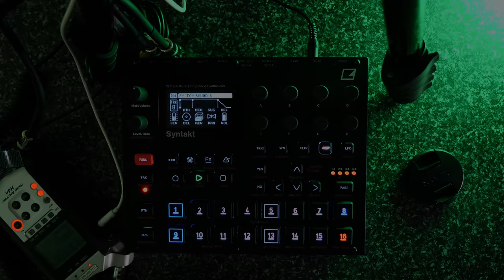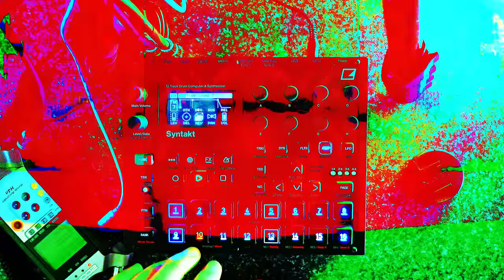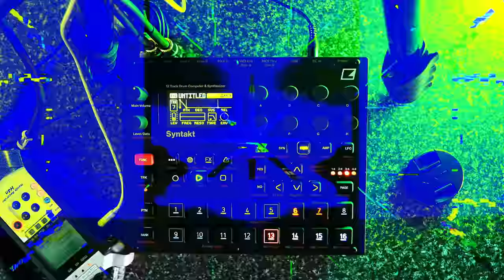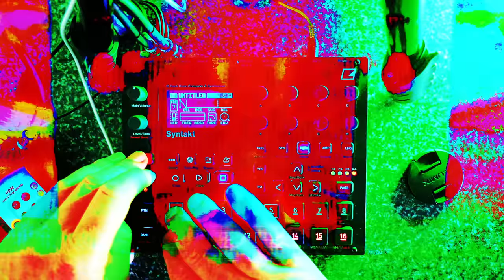Carbonise - Live Industrial Doom Bleepbloop - Elektron Syntakt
66-30bpm digital industrial doom noise
Live hardware jam with Elektron Syntakt